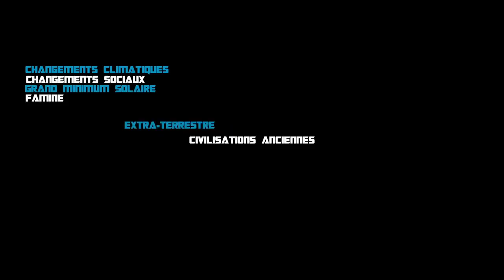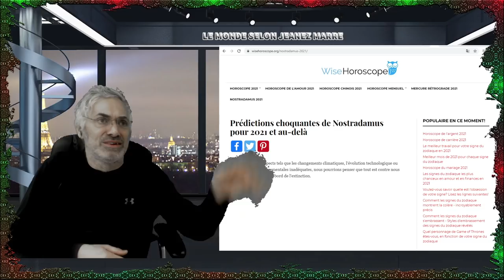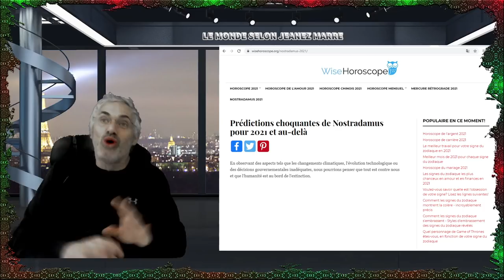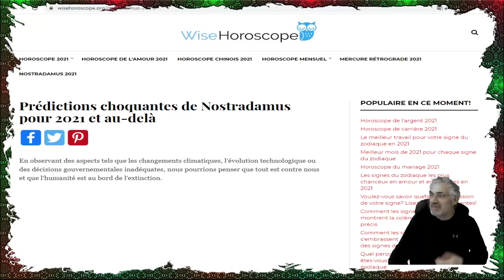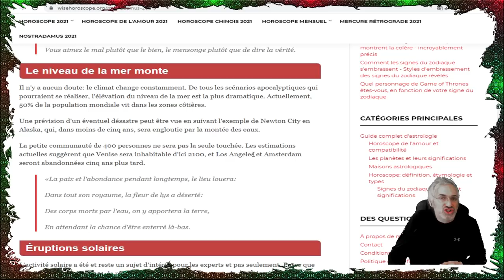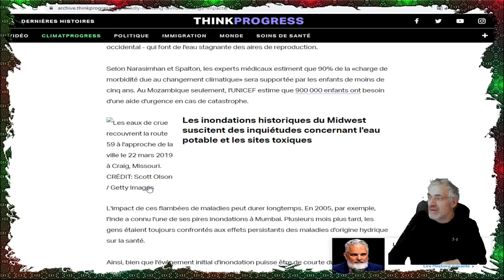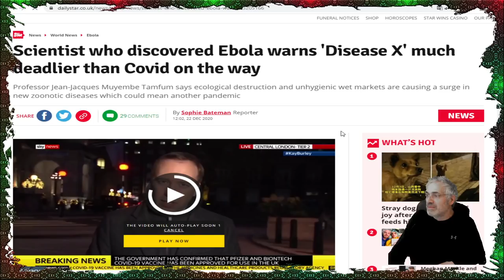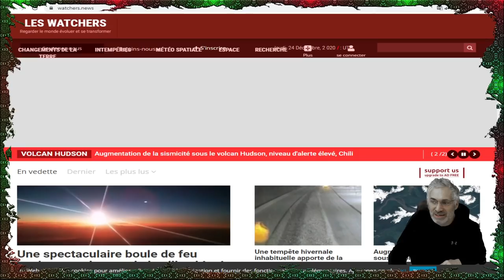Les prédictions DE NOSTRADAMUS ET BABA VANGA;LA FIN POUR 2021;UNE NOUVELLE ARCHE DE NOÉ;DÉLUGE.